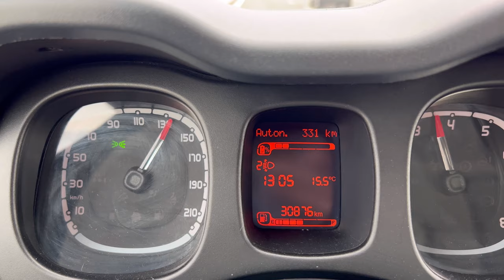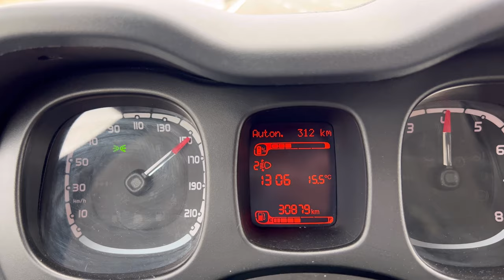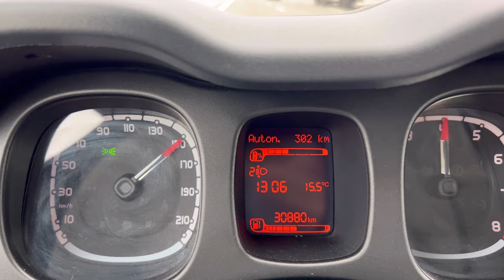150km/h Fiat Panda 1.0 Hybrid🥱🥱🥱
Autobahn Germany 150km/h Fiat Panda 1.0 Hybrid